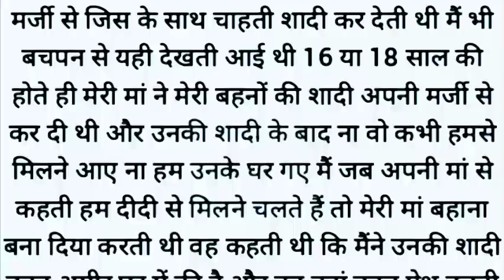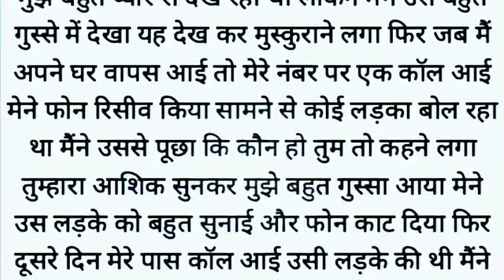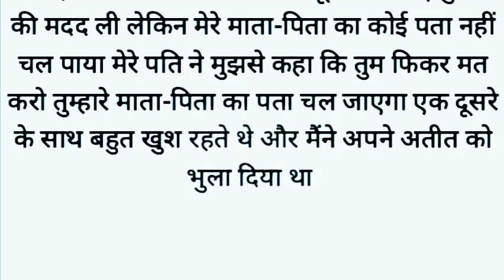// Suvichar//Emotional Heart Touching Story// Motivational Story //hindi kahani//sadabahar kahaniyan